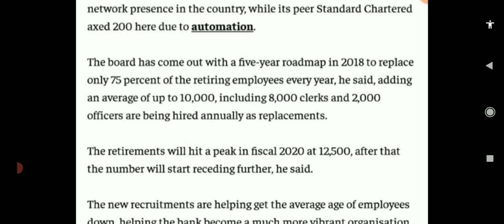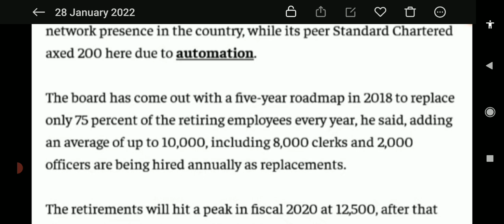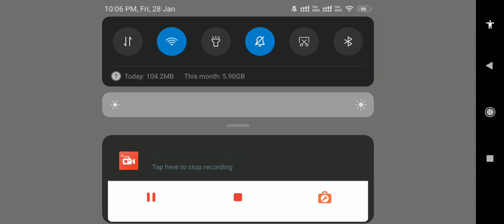About SBI CLERK||SBI PO||SBI CLERK NOTIFICATIONS|LATEST UPDATE